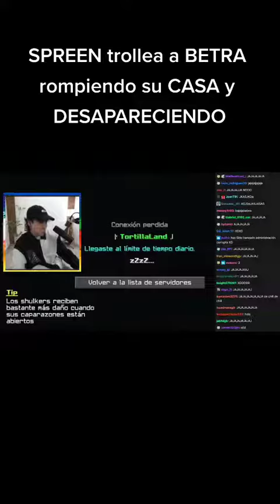Spreen trolea a Betra